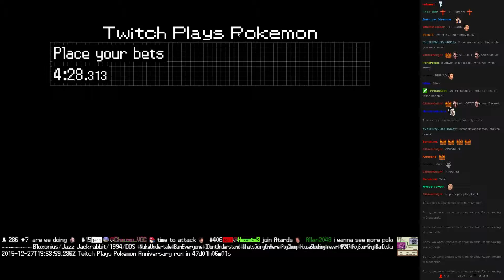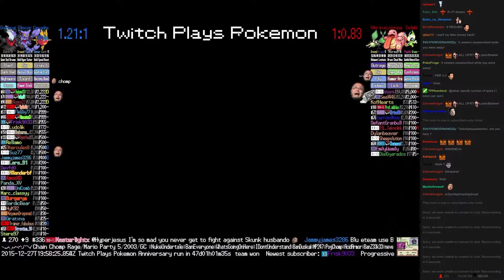Twitch Plays Pokémon Battle Revolution - Match #33069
Match #33069 [Blue: Carvanha, Gliscor, Darkrai] vs [Red: Vibrava, Lickitung, Celebi]